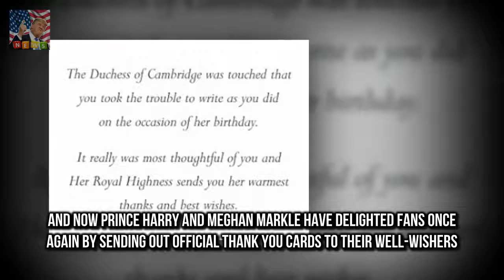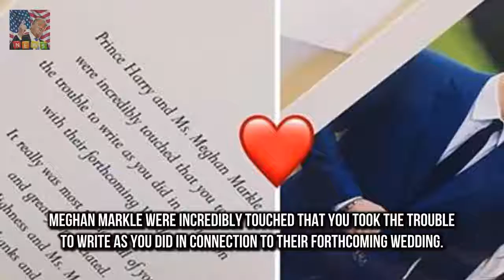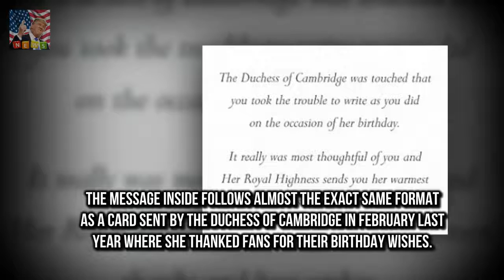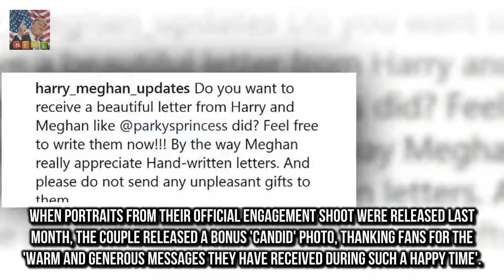The couple sent out thank you cards to well-w Prince Harry and Meghan Markle send thank you notes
The couple sent out thank you cards to well-wishers on their engagement Letters follow same format as Duchess of Cambridges birthday thank you cards Royal fans believe the Meghan effect caused the Palace to break with tradition by writing on her behalf before she is officially a member of the royal family They sent royal fans into a frenzy after finally announcing their engagement last year

Its been five years sin Samia and Sylvain Longchambon talk coupling up for real on Dancing On Ice :
Cllr Simon Dudley accused homeless of ag Council boss demands police to clear Windsor of homeless :